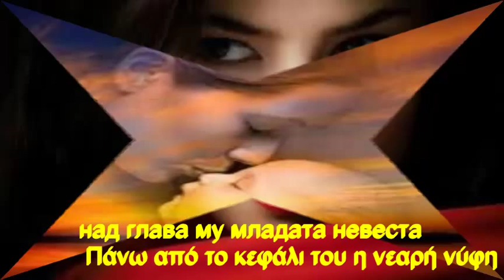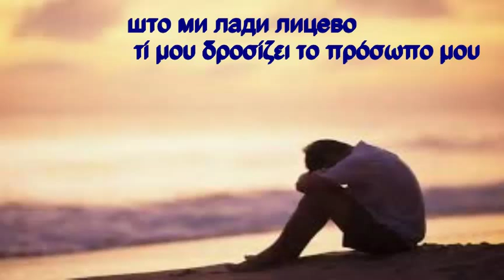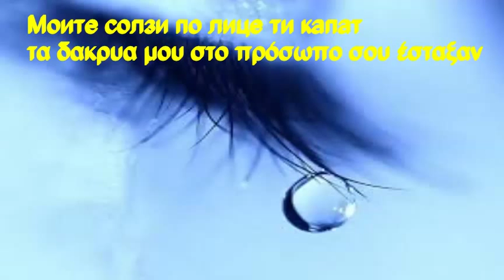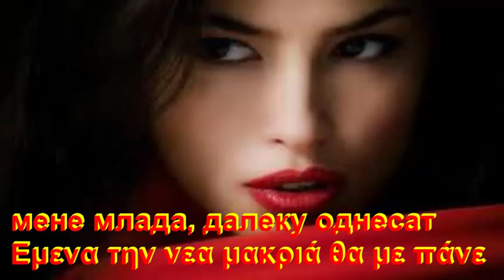Болен лежи млад Стојан Αρρωστος ξαπλωνει ο νεαρός Στόιαν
Сите видеа имаат за цел да ја промовираат македонската традиција и да не се насочени кон приходи преку авторските права во сопственост на креаторите Болен лежи млад Стојан  Αρρωστος ξαπλωνει ο νεαρός Στόιαν ΜΕ ΜΑΚΕΔΟΝΙΚΟΥΣ ΚΑΙ ΕΛΛΗΝΙΚΟΥΣ ΥΠΟΤΙΤΛΟΥΣ ΣΕ ΕΛΕΥΘΕΡΗ ΜΕΤΑΦΡΑΣΗ